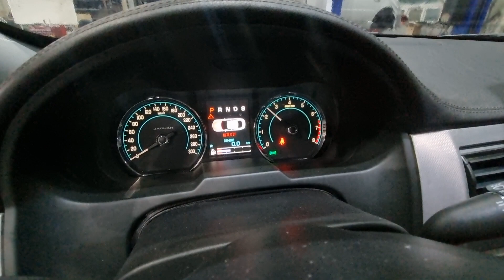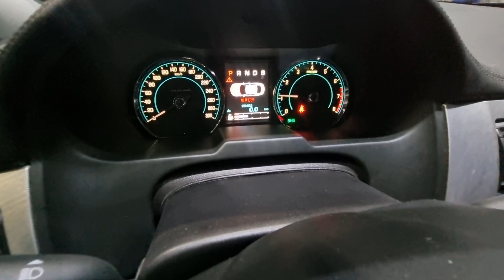xf 11조 9007 / 204pt /(ㅊ)